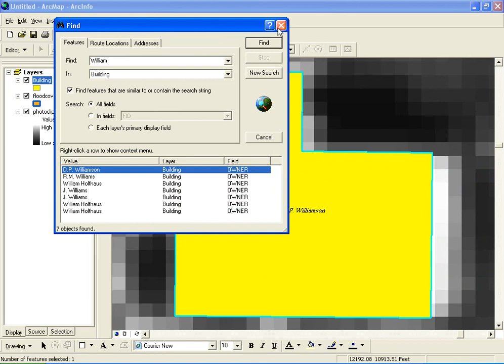الدرس الحادي والعشرون لبرنامح ArcGIS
اعداد: م. محمد حسين الاحمدي - مدينة الملك عبدالعزيز للعلوم والتقنية
الدرس الحادي والعشرون: التعرف على كيفية  البحث والإستعـلام عن العنـاصر
الجغرافيـة بإستخدام  الأداة ( Find ) والتعرف على
خيارات عرض العناصر الجغرافية بعد البحث والإستعلام
عنهـا مثل:
( Flash, Zoom, Identify, Set Bookmarkt)
اعداد: م. محمد الاحمدي